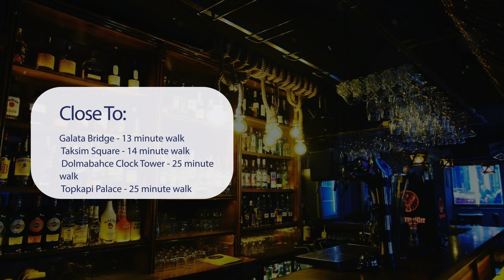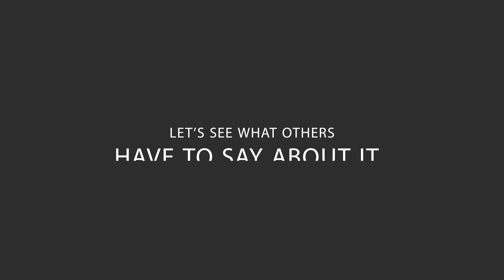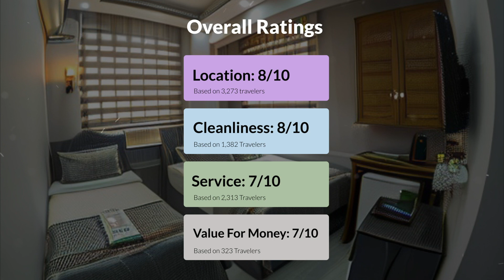Asmali Pera Hotel Istanbul Review - Should You Stay At This Hotel?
In this video, we reviewed the Asmali Pera Hotel based on its price, quality, value for money, and more. We also gave it ratings based on the travel type and more.

 Additionally, we'll provide you with insights into the nearby attractions and activities that you can enjoy during your stay at Asmali Pera Hotel. Whether it's exploring the local culture, sightseeing, or shopping, we've got you covered.